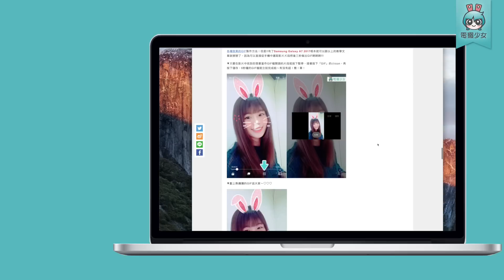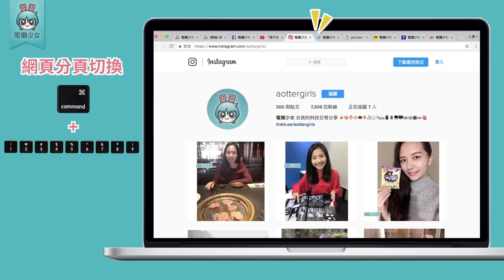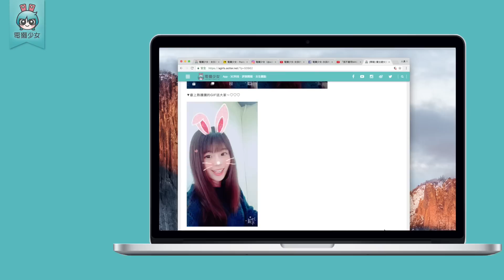MacBook必學快捷鍵速成班!! 新手友善教學 [小技巧篇]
還不知道MacBook上有哪些快捷鍵嗎?
趕快抱著你的蘋果電腦跟著宇恩一招一招學起來吧!